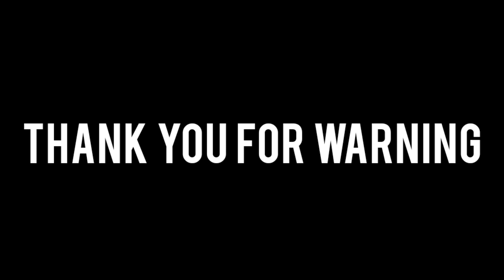Friend birthday celebrate | friend birthday party vlog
Description:-
Hello .. welcome ladies and gentlemen.i welcome you all to my video from the buttom of my heart.❤️
My videos are only for entertaining purpose.I  don't have any intentions regarding hurting anyone ..if by fault I hurt someone then please forgive me🙏.